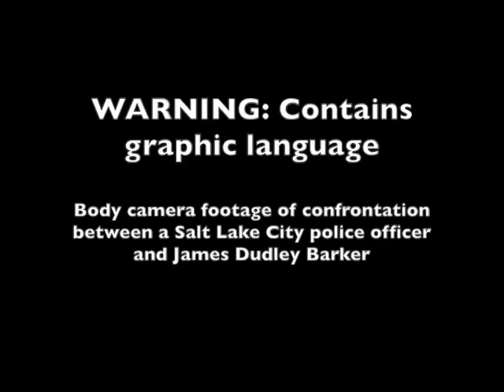Body camera footage of confrontation with James Dudley Barker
WARNING: Contains graphic language
Salt Lake City police officer body camera footage of altercation with James Dudley Barker that led to the officer shooting and killing Barker in Salt Lake City on Jan. 8, 2015. (Courtesy Salt Lake City police department)